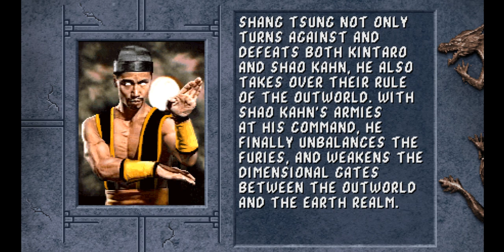MK 2 Remix by LeanTM Shang Tsung Gameplay